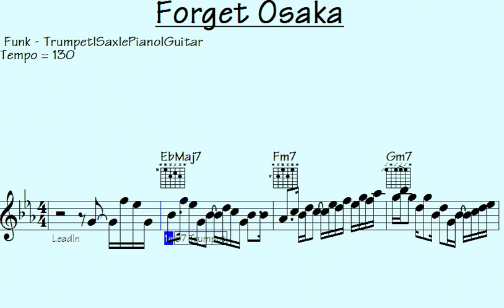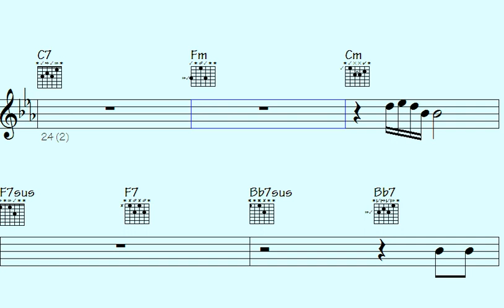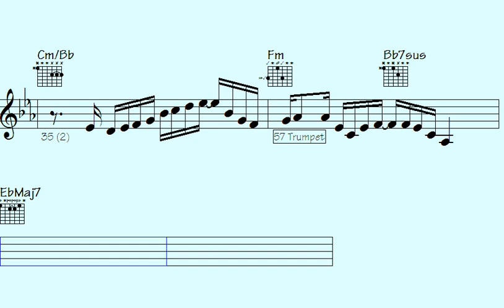⭕Session Grooves: Mind-Blowing Funk Trumpet, Guitar, and ePiano Fills. - Forget Osaka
"Join us for a sensational musical journey with Session Grooves, as they bring you the ultimate fusion of mind-blowing funk from the trumpet, mesmerizing melodies from the guitar, and electrifying vibes from the ePiano fills. Get ready to be swept off your feet by the groovy rhythms and soulful improvisations that will keep you hooked from start to finish. Whether you're a music enthusiast, a budding musician, or simply looking to uplift your spirits, this performance promises to be a feast for the senses. Don't miss out on this extraordinary experience; hit the play button now and let the magic of Session Grooves transport you to a world of pure musical ecstasy."